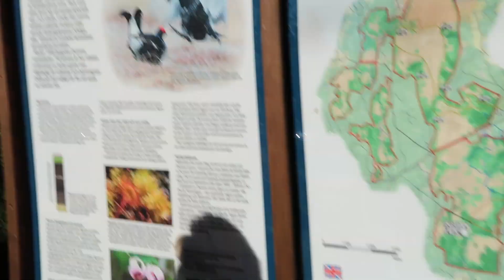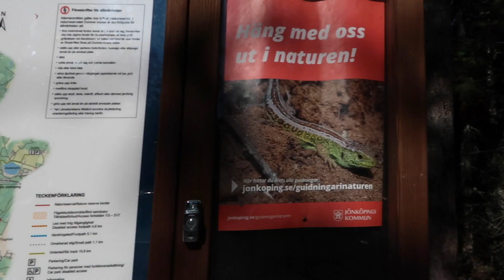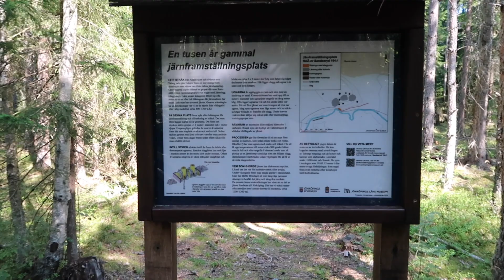NAKAKA RELAX SA GANDA NG KALIKASAN / NABUSOG SA FRESH BLUEBERRIES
Nessel Vlog here and my channel is all about Personal blog that i want to share you guys and i absolutely love getting ideas from you, so your comment and suggestions is highly appreciated.

CAMERA : Canon g7x mark ii
MOBILE PHONE: Samsung Galaxy S7 / Samsung Galaxy S10
Editor: iMovie

2.  "its fair use" No copyright is claimed and to the extent  that material may appear to be infringed , I assert that such alleged infringement is permissible under U.S. and Philippine copyright law. If you believe material have been used in an unauthorized manner, please contact the poster.
3. This Video is not associated with any company or products mentioned on the video.
4. No intention to infringe photos or audio used in this video.